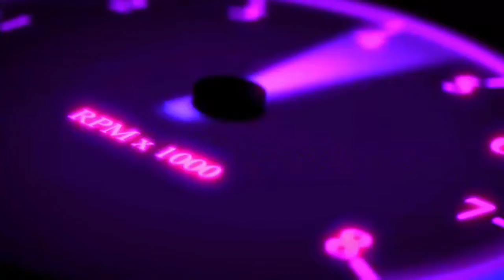The Walking Dead S1 Let's Play : STUPID LADY SHOT HERSELF BY NOT LISTENING TO US (Part 4)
Hey Broccolis hope you enjoyed this Walking Series because I'm really out of games to play and been busy looking for it all day and yeah please share this video with your friends and family I will really appreciate it because I'm only doing this for you Broccolis and I enjoy making these videos so enjoy the video again and stay awesome :)
If you are reading this please don't put spoilers in the comments section which will ruin the story for others who haven't seen this.